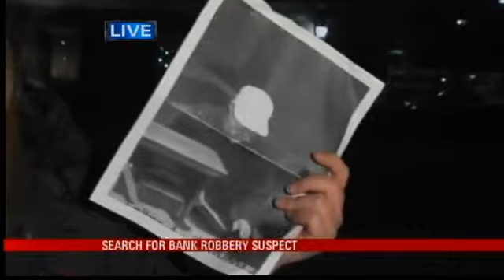Tillman's Corner bank robbery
LIVE on scene of a bank robbery in Tillman's Corner.